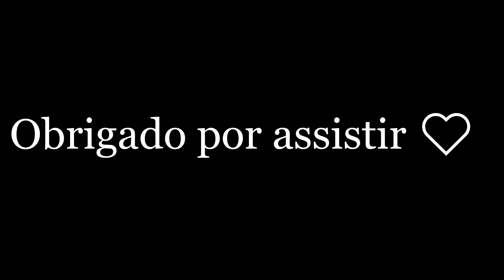Fui colher JURUBEBA E TRANÇAGEM no mato pra fazer conserva e remédio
Se tem uma coisa que eu gosto muito é a jurubeba, A conserva dela é muito boa no meio da comida então vim aqui colher pra fazer um pouco. Aproveitei que tinha trançagem e panhei um pouco pra fazer um chá. Assiste aí pessoal pra vocês ver